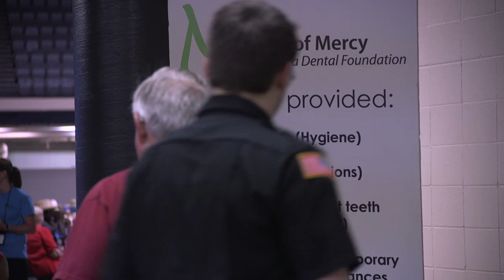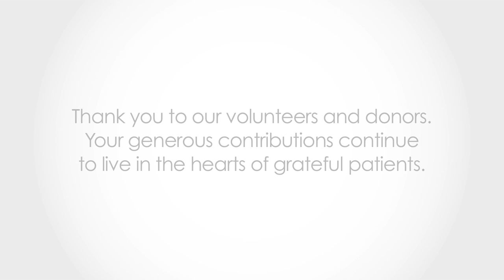Mission of Mercy 2015